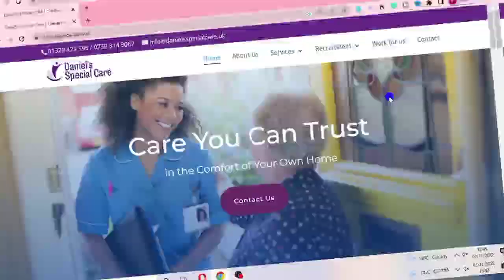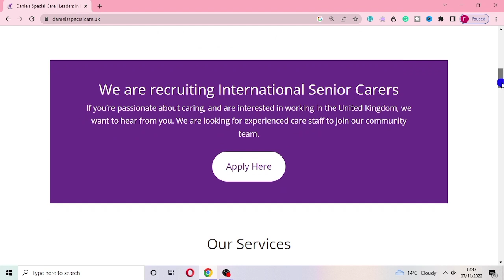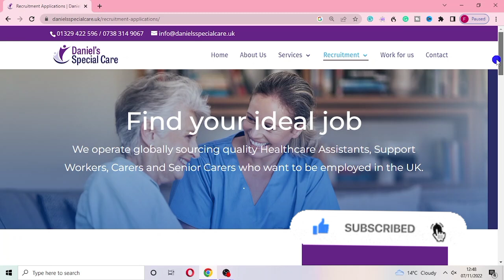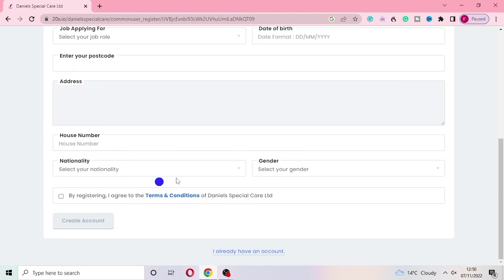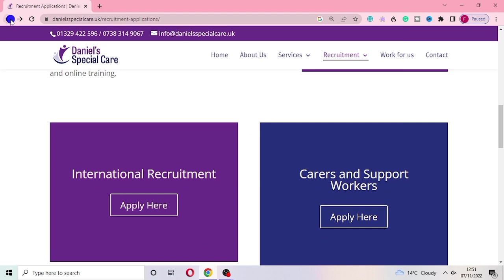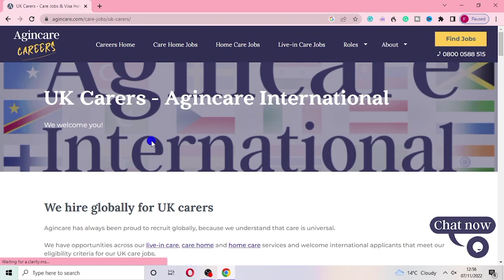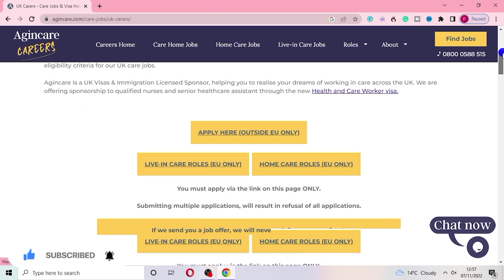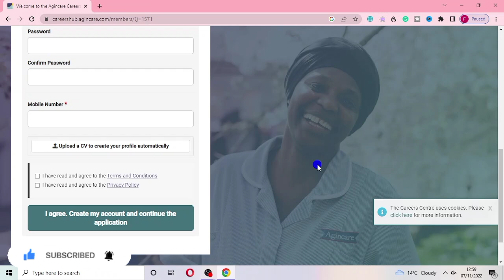GREAT NEWS! CARE HOMES HIRING OVERSEAS APPLICANTS | ACCOMMODATION AVAILABLE, RELOCATE WITH FAMILY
THESE CARE HOMES ARE RECRUITING OVERSEAS APPLICANTS WITH VISA SPONSORSHIP , COMES WITH ACCOMMODATION, APPLY IMMEDIATELY. NO EXPERIENCE OR DEGREE NEEDED.

📌NEED A RELIABLE BANK ACCOUNT IN THE UK 🇬🇧!
Join me and over 20 million users who love Revolut.

📌FAQs

1) WHAT'S YOUR FULL NAME
Ans: Clara Chiwendu Joseph (Fred)

2)WHERE DO YOU STAY
Ans: United Kingdom 🇬🇧🇬🇧 Northern Ireland

3)WHAT DO YOU FILM WITH
Ans: My Phone (Redmi note 9Pro)

4) Do you use a ring light?
Ans: Sometimes

5)WHAT APP DO YOU USE To Edit?
Ans:Inshot,Youcut,Cutecut

6) ARE YOU MARRIED?
Ans: Yes I am

7)WHAT IS THIS CHANNEL ABOUT?
Ans: Life in the UK, Tips on how to get here, Relocation and migrating Abroad